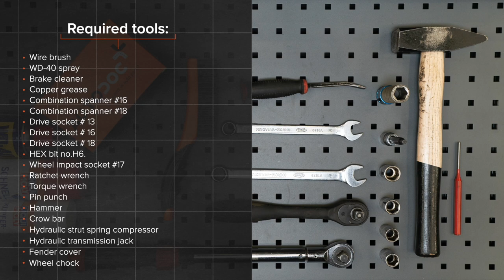Hvordan bytte fremre fjærbein der på VW PASSAT 5 (B5) [AUTODOC-VIDEOLEKSJONER]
Hvordan bytte fremre fjærbein på VW PASSAT 5 (B5) 1.9 Stasjonsvogn 05.1997–12.2001 [AUTODOC-VIDEOLEKSJONER]

Fjærbein for kjøretøyet AUDI A4 B5 (8D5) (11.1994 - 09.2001) / SKODA Superb I Saloon (3U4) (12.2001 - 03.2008) / AUDI A4 B6/B7 Convertible (8H7, 8HE) (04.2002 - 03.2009) / AUDI A4 B6 Avant (8E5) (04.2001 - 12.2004) / AUDI A6 C5 Avant (4B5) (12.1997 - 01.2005) bør som regel erstattes i én og samme prosedyre. Det er imidlertid noen små forskjeller, på grunn av spesifikke egenskaper ved kjøretøyets design.